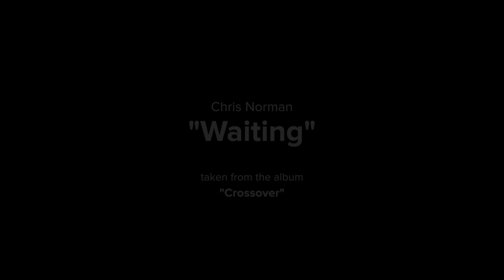Chris Norman - Waiting (Official Music Video)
"CROSSOVER“ - OUT NOW!
“Junction 55” OUT NOW!!